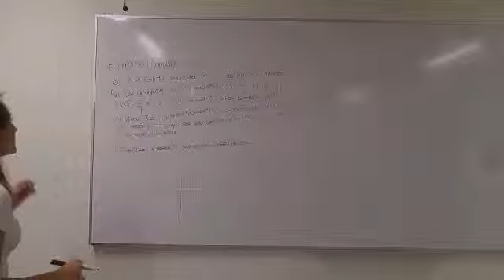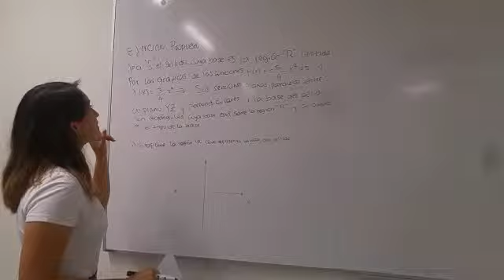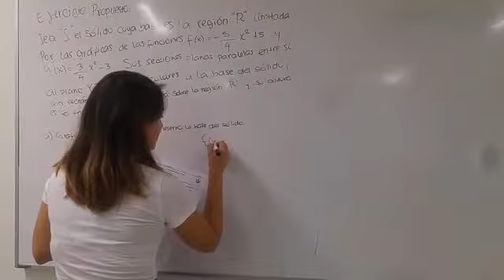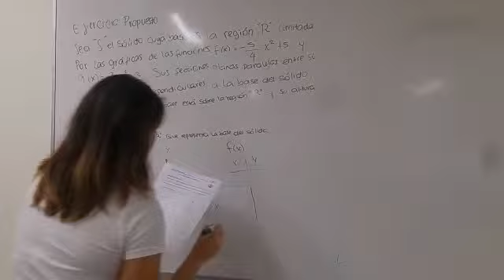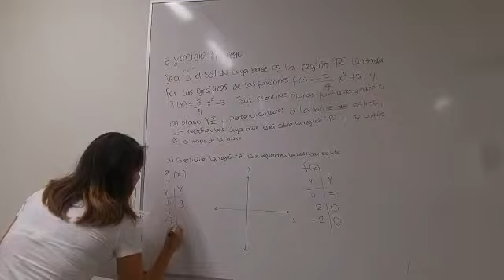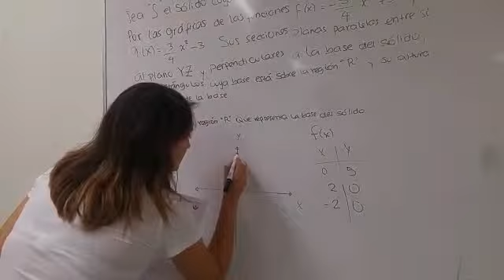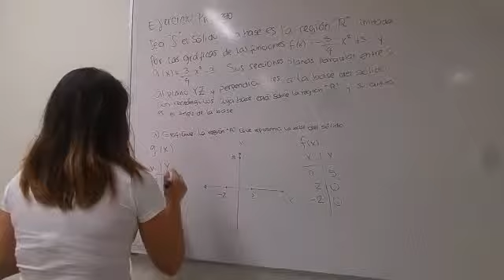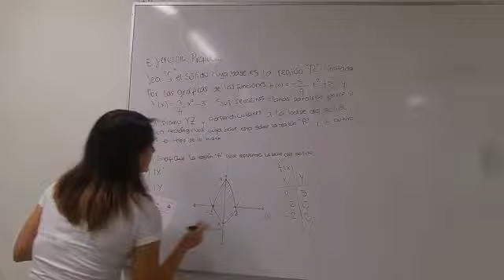Ejercicio propuesto - grupo 3 - parte 1